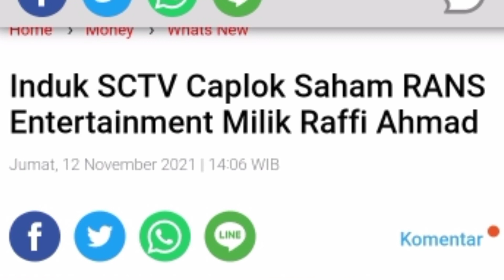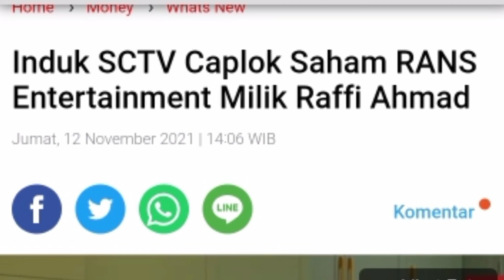Induk SCTV Caplok Saham RANS Entertainment Milik Raffi Ahmad